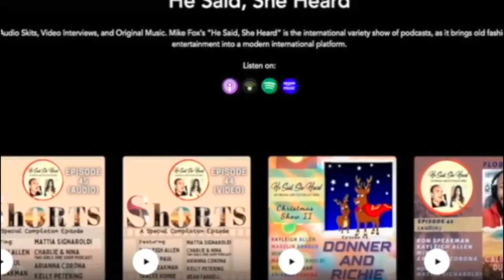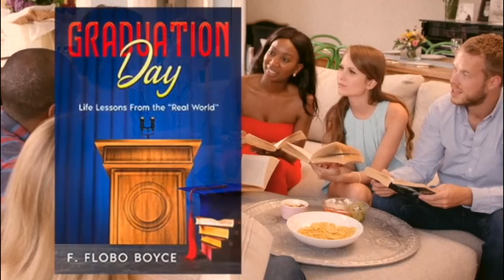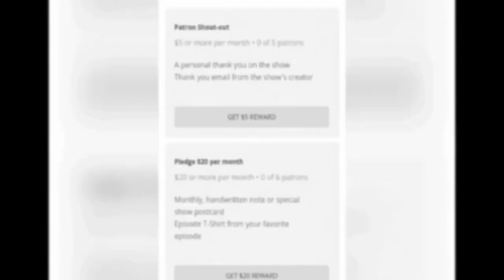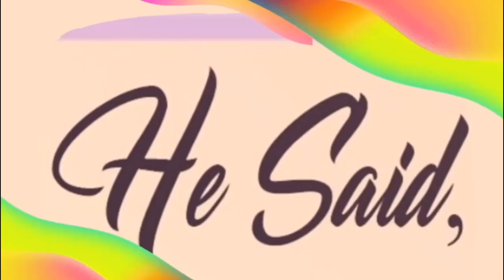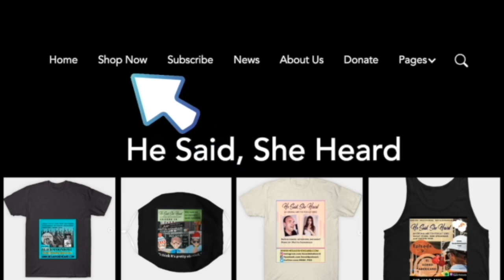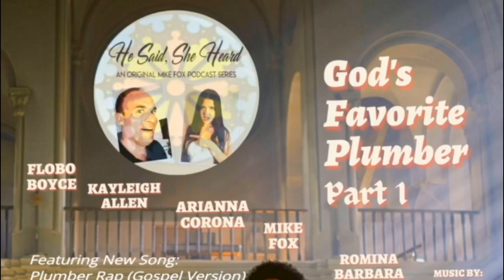Emmanuel Enime Part 1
The Interview: Character Life Coach Emmanuel Enime discusses finding joy in the difficult times in Part 1 of this two part interview series.  Emmanuel also shares his technique of writing down what he's trying to say to the other person before he says it to help with better communication.  He will also lift your spirits with a few impromptu songs.  Emmanuel's goal is to help you remain loving and industrious, even during the tough times.  You can follow Emmanuel Enime on Instagram at: emmanuelenime.

The Skit: God's Favorite Plumber: Part 1 features an all star cast including: Comedian/Podcaster Flobo Boyce as Pastor Abdu Ido-Ido-Ido.  While delivering a sermon at the Praise Be With Your Church, plumbing issues occur, leading a congregation member to call  God's Favorite Plumber: Victor Blackspoonbowl.  Vickie Blackspoonbowl (Kayleigh Allen) joins her husband for the job and Pastor Abdu Ido-Ido-Ido invites Victor to sing with the choir by performing the Plumber Rap (Gospel Version) after the job is done. That song is composed and performed by: Mattia Signaroldi, with Mike Fox, Arianna Corona and Romina Barbara.